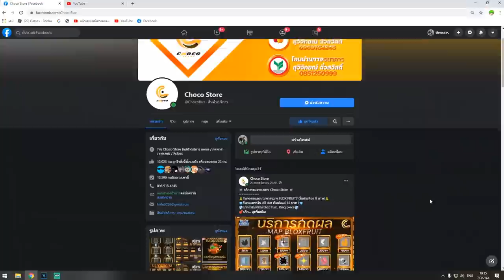คาราเต้ V2 VS ขาไฟ V2 อันไหนโหดกว่า?